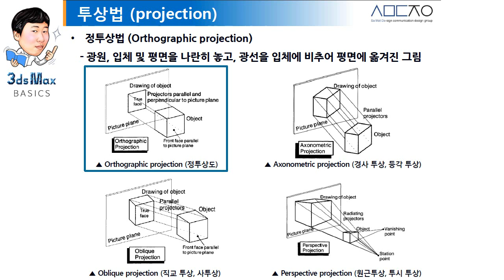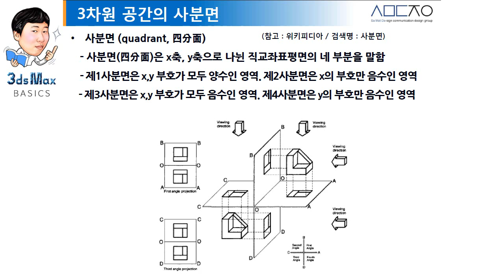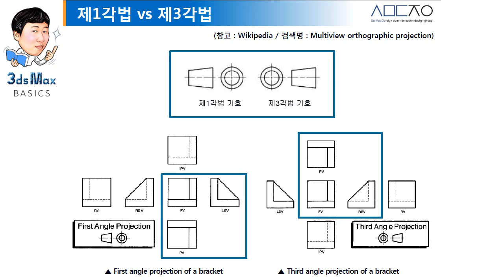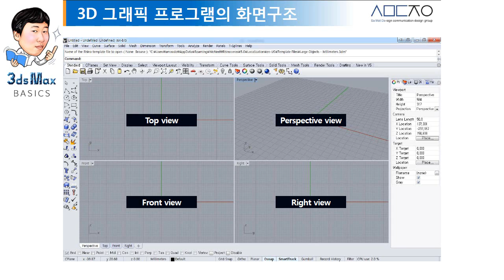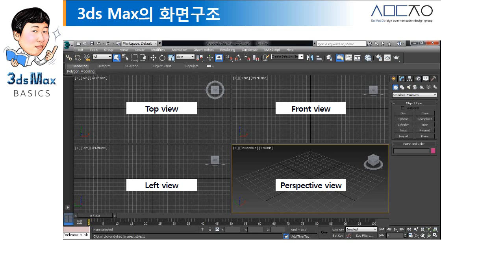3ds Max Basics_임쌤의 디자인강의노트_Chapter2_(1)_Projection_UI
3D 그래픽을 잘하기 위해서는 2D 그래픽을 이해해야 합니다. 투상법 중에서 정투상도법에 대해 알아보고, 3각법으로 구성되어진 컴퓨터 그래픽 프로그램의 화면구조를 비교해 봅니다. 3ds Max의 화면구조는 변형된 1각법 화면구조를 가지고 있습니다.